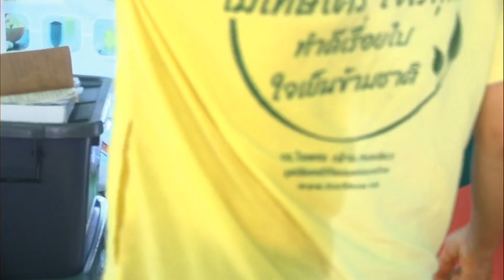670517 ยาเม็ดที่ ๓ สวนล้างลำไส้ใหญ่